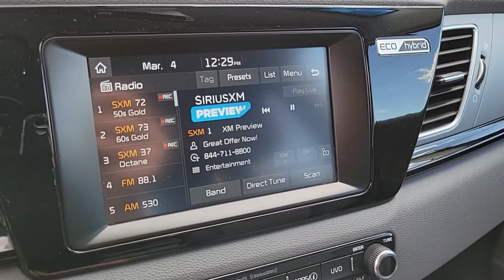2017 KIA NIRO Henderson, Las Vegas, Bullhead City, Centennial, St George, NV KU058331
Silky Silver Used 2017 KIA NIRO available in Henderson, Nevada at Towbin Kia. Servicing the Las Vegas, Bullhead City, Centennial, St George, NV area.
2017 KIA NIRO EX FWD - Stock#: KU058331 - VIN#: KNDCC3LC0H5058331

Towbin Kia
260 N Gibson Rd

Towbin Kia has hundreds of quality used vehicles to choose from. From our Certified Pre Owned Kia models to other manufacturers cars, trucks and suvs. We are a Premier Dealership in the Valley Auto Mall in Henderson.brbr2017 Kia Niro EXbrbrbrCertified by Carfax- No Accidents and One Owner, Non-Smoker Well Maintained and Cared For, Fuel Efficient, Very Low Miles, AM/FM/MP3 w/ 7'' Touchscreen & Rear Camera, UVO eServices Infotainment System, Push Button Start with Smart Key, Dual-Zone Automatic Climate Control w/ Rear Vents, 1.6L I4, Apple CarPlay & Android Auto, Radio: AM/FM/MP3/SiriusXM Audio System, Wheels: 16'' Alloy w/Full Covers.brbrSilky Silver FWD Dual Clutch 6-Speed Automatic 1.6L I4brbrbrCARFAX One-Owner.brClean CARFAX. Awards:br  * 2017 KBB.com 10 Best Hybrid Cars Under $40,000   * 2017 KBB.com 10 Most Awarded BrandsbrbrShop Local. Buy Online. Be Safe. Drive Happy. Towbin Kia is the number one Kia dealership in Las Vegas for a reason. We have the highest rated and reviewed customer service, the lowest prices, and the most convenient ways to shop for your New or Used Kia. Whether you're shopping online or in-store or need a friendly mechanic from our highly rated Service department - our mission is to make the process easy and enjoyable. We create happy customers for life! With Towbin Kia, you get the best online experience without sacrificing the local friendly service from experts right here in your community. As your local Kia Dealership in Las Vegas, we bring you the best online and in-person experience possible. Did you know? Only a Kia dealership can sell a Certified Pre-Owned Kia, period. Other non-Kia Dealers claim to have certified cars, but it is not a Certified Pre-Owned Kia. Only from participating Kia Dealers will the 10year/100,000-mile warranty transfer ownership. Have a car you do not want anymore? Not only do we pay top dollar for good quality trade ins, but we also will pay cash for your car, even if you do not n
Side Impact Beams,Dual Stage Driver And Passenger Seat-Mounted Side Airbags,Blind Spot Detection (BSD) w/Lane Change Assist (LCA) Blind Spot,and Rear Cross Traffic Alert (RCTA),Tire Specific Low Tire Pressure Warning,Dual Stage Driver And Passenger Front Airbags,Curtain 1st And 2nd Row Airbags,Airbag Occupancy Sensor,Driver Knee Airbag,Rear Child Safety Locks,Outboard Front Lap And Shoulder Safety Belts -inc: Rear Center 3 Point, Height Adjusters and Pretensioners,Back-Up Camera,6-Way Driver Seat -inc: Manual Recline, Height Adjustment and Fore/Aft Movement,6-Way Passenger Seat -inc: Manual Recline, Height Adjustment and Fore/Aft Movement,60-40 Folding Bench Front Facing Fold Forward Seatback Rear Seat,Manual Tilt/Telescoping Steering Column,Leather/Piano Black Steering Wheel,Front Cupholder,Rear Cupholder,Remote Releases -Inc: Power Fuel,Cruise Control w/Steering Wheel Controls,Dual Zone Front Automatic Air Conditioning,HVAC -inc: Underseat Ducts and Console Ducts,Glove Box,Driver Foot Rest,Full Cloth Headliner,Interior Trim -inc: Metal-Look/Piano Black Instrument Panel Insert, Piano Black Door Panel Insert, Piano Black Console Insert and Chrome/Metal-Look Interior Accents,Leather Gear Shifter Material,Day-Night Rearview Mirror,Driver And Passenger Visor Vanity Mirrors w/Driver And Passenger Illumination,Full Floor Console w/Covered Storage, Mini Overhead Console w/Storage and 2 12V DC Power Outlets,Front Map Lights,Fade-To-Off Interior Lighting,Full Carpet Floor Covering,Carpet Floor Trim,Cargo Features -inc: Spare Tire Mobility Kit,Cargo Area Concealed Storage,Roll-Up Cargo Cover,Cargo Space Lights,Driver And Passenger Door Bins,Delayed Accessory Power,Redundant Digital Speedometer,Outside Temp Gauge,Digital/Analog Appearance,Manual Adjustable Front Head Restraints and Manual Adjustable Rear Head Restraints,1 Seatback Storage Pocket,Front Center Armrest and Rear Center Armrest,Perimeter Alarm,Engine Immobilizer,2 12V DC Power Outlets,Air FiltrationStreaming Audio